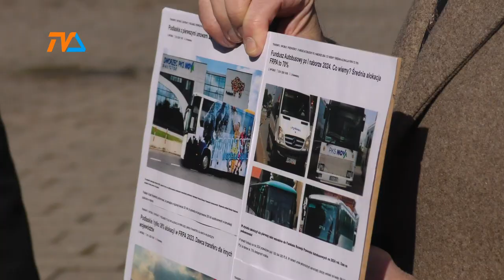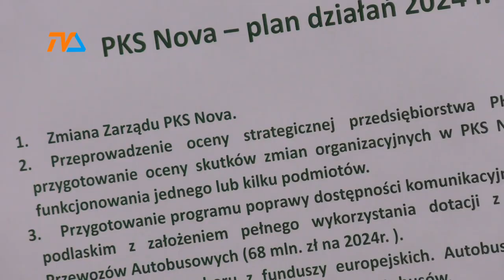Diagnoza i recepta – PKS NOVA nie schodzi „z afisza”. |TV SUWAŁKI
W ocenie radnego Cezarego Cieślukowskiego aż 9 poważnych grzechów ciąży na sumieniu białostockiej spółki PKS NOVA, której zarząd niedawno zwolnił dyrektora suwalskiego oddziału czym wzbudził wściekłość załogi.